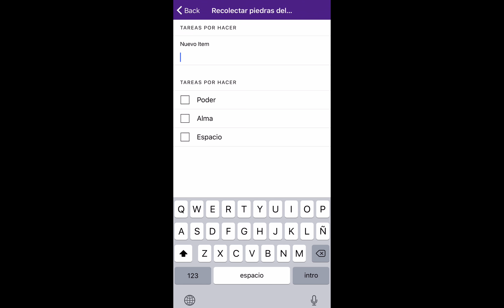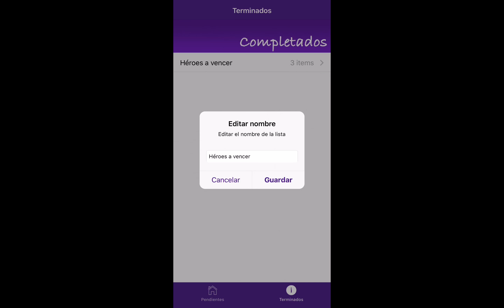0- Demostración del resultado de esta sección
Más información sobre